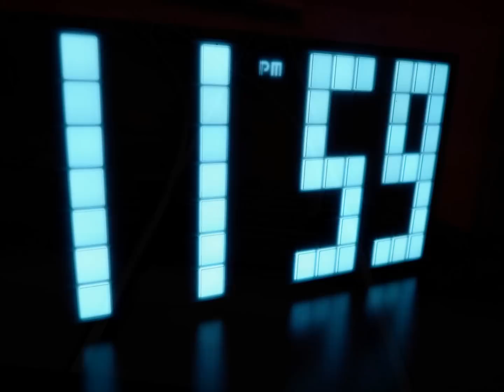I'll Take Jesus